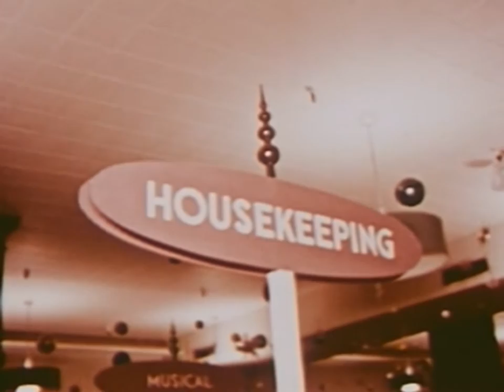A Visit To Santa (ca. 1963)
12 Days of Christmas -- Video 7 of 12

• SUMMARY •

A terribly made vintage short film from around 1963 following Ann and Dick as they get to visit Santa.

• LINKS •